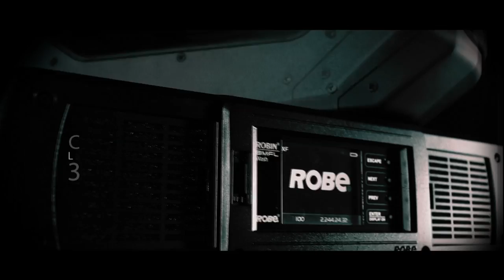ROBE lighting - ROBIN BMFL Wash video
ROBIN BMFL Wash video

ROBE lighting s.r.o.